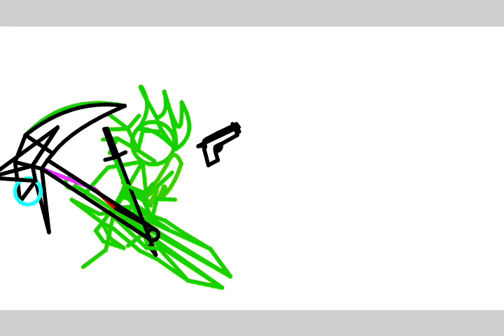Vincent vs Skiter